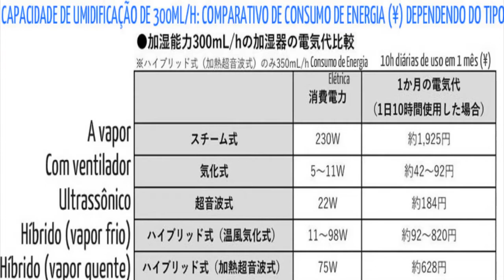Japão: Notícias de 03 de janeiro de 2019 no Portal Mie!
‘Bola de fogo’ é vista cruzando o céu no Japão

Navio que seguia do Japão ao Havaí pega fogo no Pacífico

Umidificador: a importância dele e os 13 mais vendidos de 2018

Confira outras notícias no Portal Mie, para o Japão e para o Mundo!